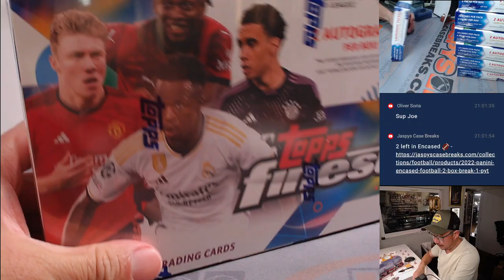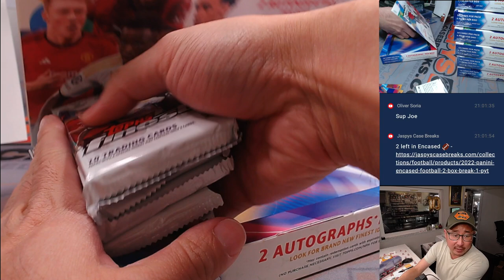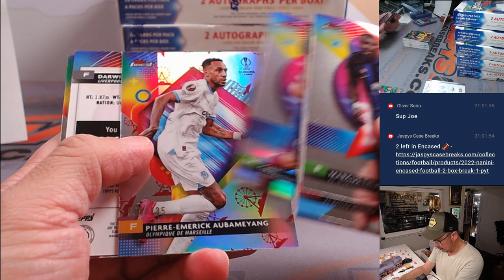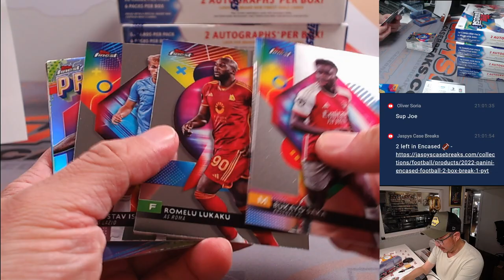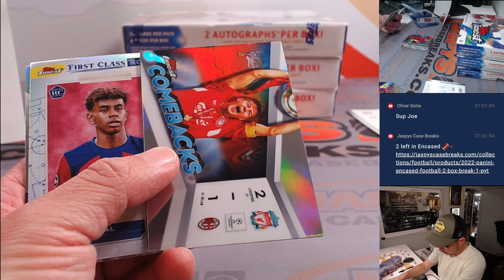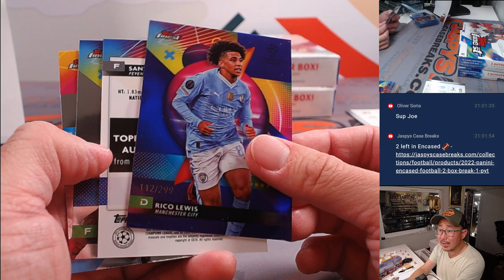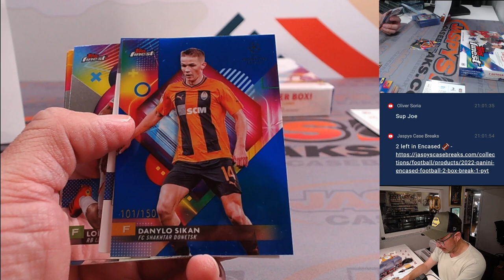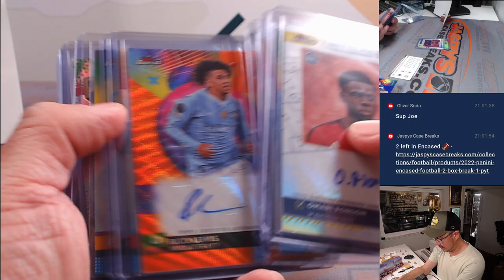M, 05/20/24 - 2023/24 TOPPS UEFA CLUB COMPETITIONS FINEST SOCCER 8-BOX CASE BREAK #7 *PYT*